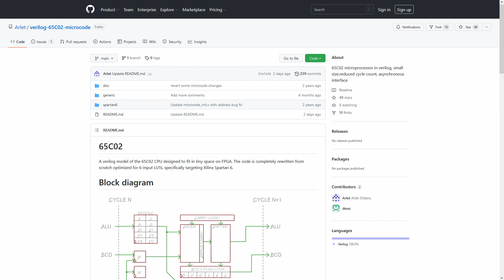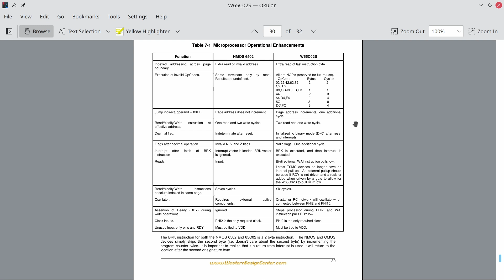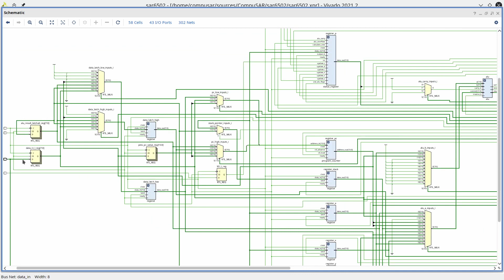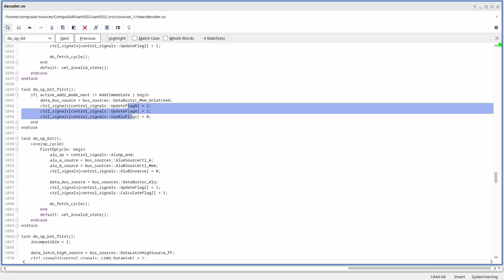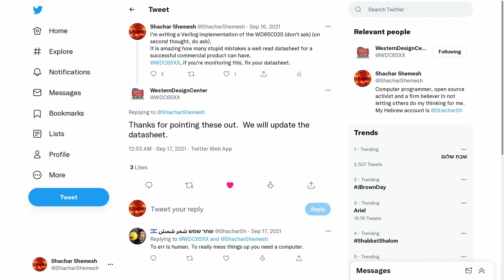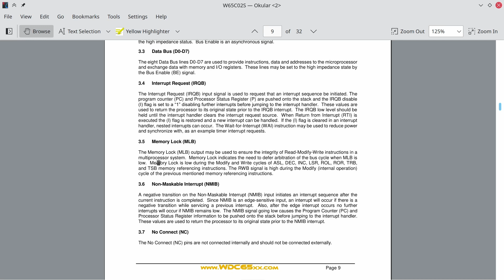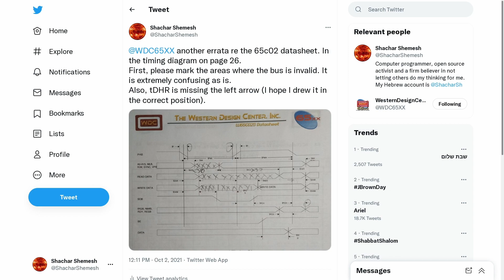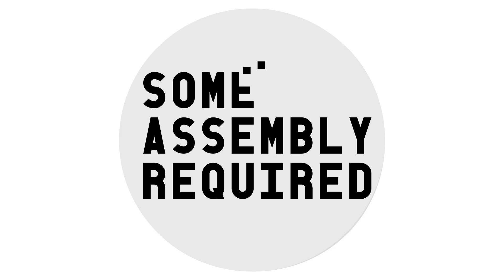Finalizing the CPU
In this video we sum up the FPGA CPU implementation state (TL;DR: "good enough for now"). We analyze implementation size and timing. We also go over the new WDC 65c02 newly published datasheet and see what changed, as well as take credit over some of those changes.

This will be the last video in the CPU series for a while. Probably last one at all unless I hear comments asking to see the work still missing as video.

Project CompuSAR aims at building 70's and 80's computers on a low-end FPGA. Most of the project works from scratch, and this channel half documents the progress, half teaches about the concepts that come into play when designing such a system.

This stage of the project, concluded in this video, is about designing the 6502 CPU on FPGA. You can watch only the 6502 videos, in sequence, at the play list

Table of contents:
00:00 - CPU is done
00:19 - Implementation size
01:05 - What's there? What's missing?
02:06 - Going over the implementation
03:06 - Timing violations
06:05 - New WDC65c02 datasheet
12:00 - Summary